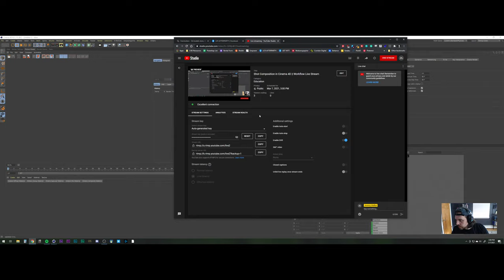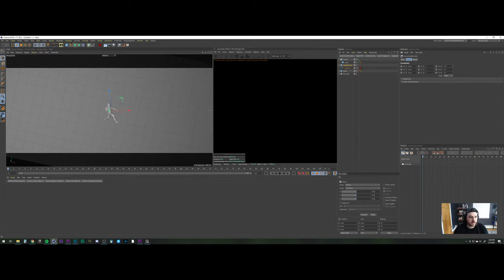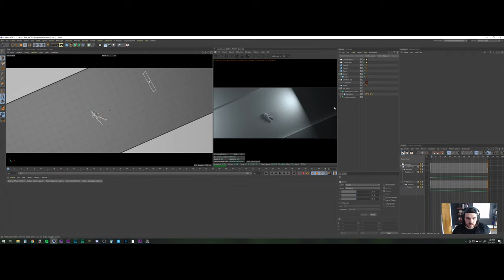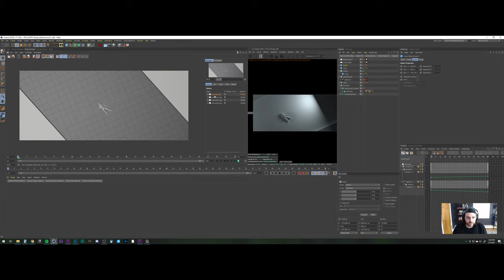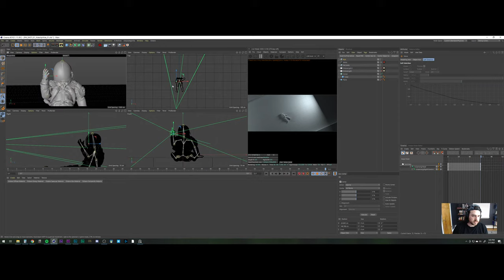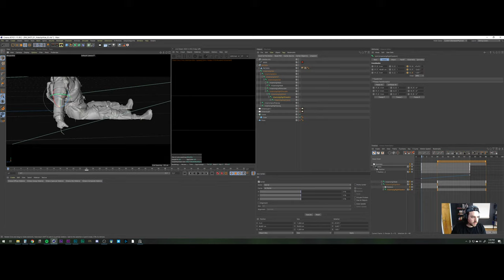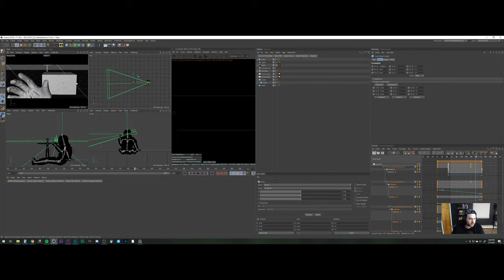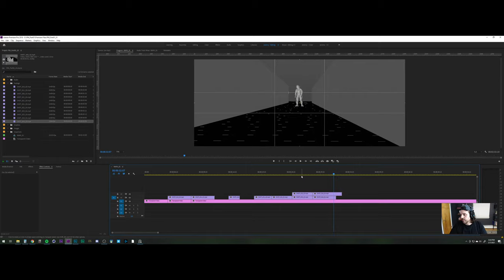How to Make a Shot Composition in C4D | Cinema 4D Tutorial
Learn how to use Cinema 4D with beginner training and best practices in modeling on my channel - Jeremy Walker.

In this video I explain how to make a shot composition in C4D - Cinema 4D Tutorials.

Cinema 4D is a professional 3D modeling, animation, simulation and rendering software solution. Its fast, powerful, flexible and stable toolset make 3D workflows more accessible and efficient for design, motion graphics, VFX, AR/MR/VR, game development and all types of visualization professionals.